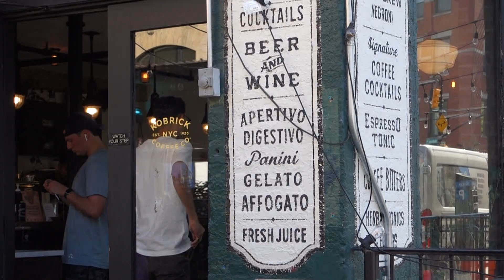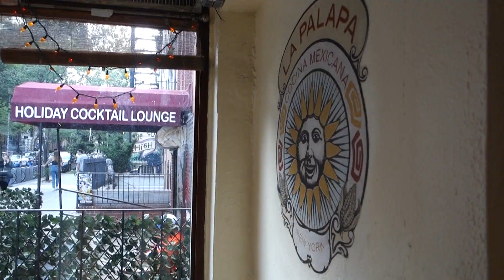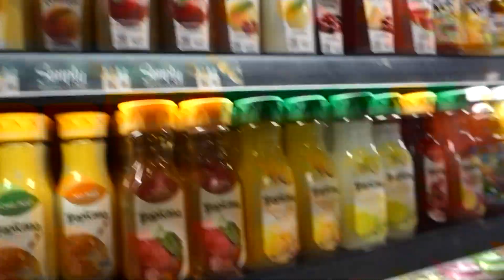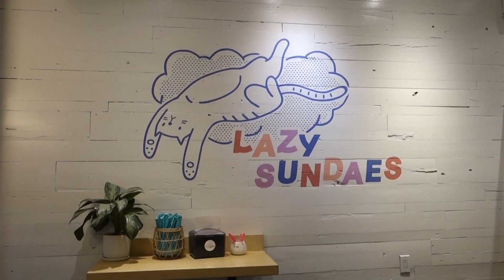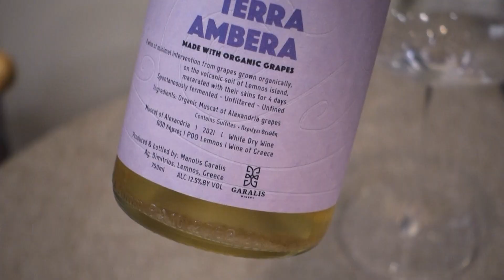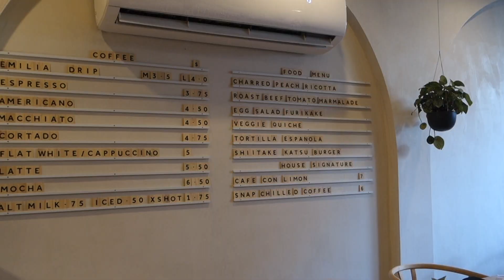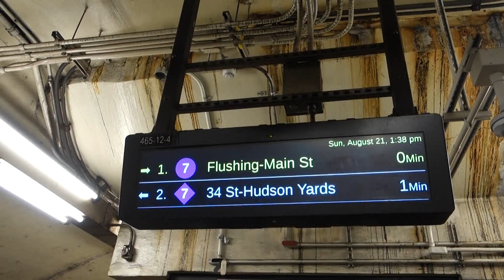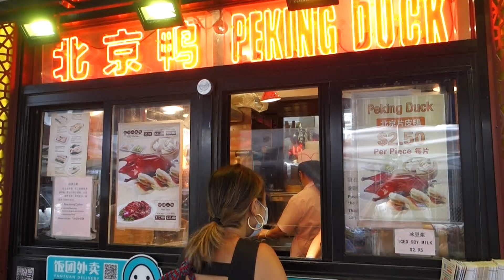A Weekend in NYC Vlog | summer picnic in Central Park, Roosevelt Island, and mala hot pot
A typical weekend for me this summer in NYC!

➢ "Soulfully" - HATAMITSUNAMI
➢ "Other Side of the Phone" - Pandaraps
➢ "For Celia" - Gustav Lundgren Trio
➢ "Sweet Goodbyes" - HATAMITSUNAMI
➢ "Come Correct" - Sarah, the Illstrumentalist
➢ "Pick Up Your Phone Please" - baegel

👩‍💻 ABOUT ME:
My name is Julie and I was born and raised in sunny California, but moved to NYC in April 2021. I love to travel, try new foods, and paint plant pots. I work a 9-5 job, but spend my weekends and holidays off traveling the world.